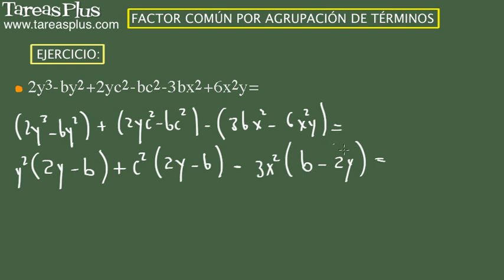Factor común por agrupación de términos. Problema 13 de 15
Serie de problemas de álgebra elemental sobre factor común por agrupación de términos. Problema número 13 de quince ejercicios propuestos